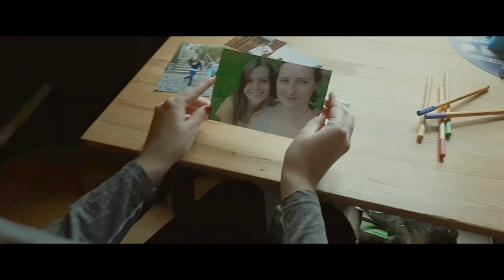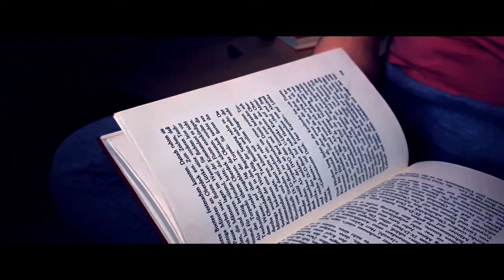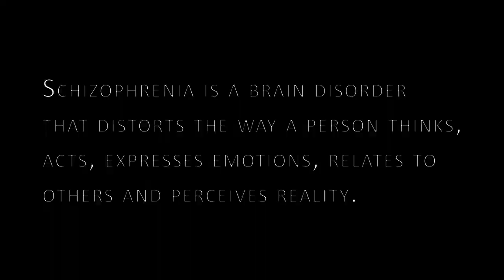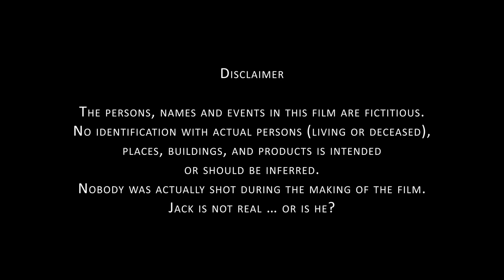A Short Film - The Illusion of your Mind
We present our first short film: 'The Illusion of your Mind'.
'I remained too much inside my head and ended up losing my mind.' - Edgar Allan Poe
Short plot: Laci is a schizophrenic and her friend Annora wants to visit her.